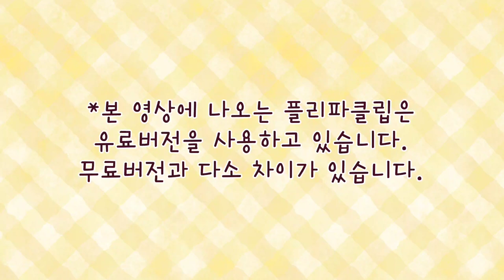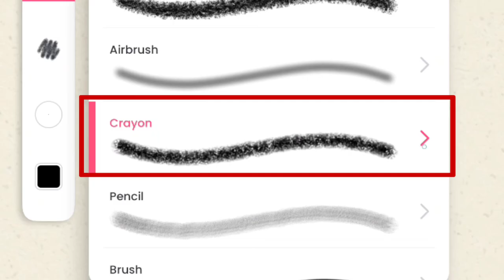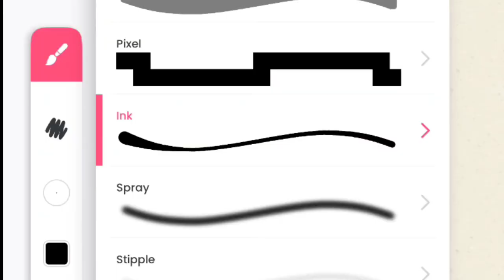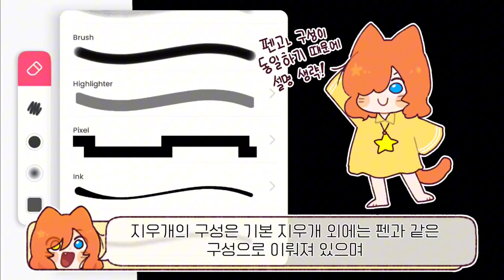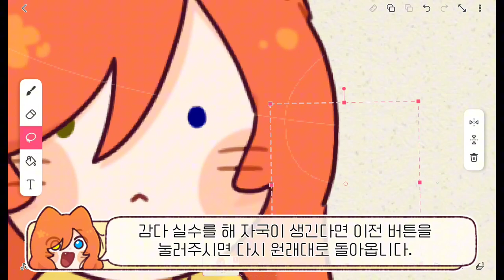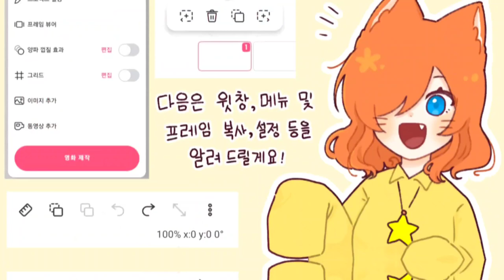플리파클립(FlpaClip) 뇌피셜 강의![1]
0:35 펜
3:37 지우개
3:51 올가미
4:39 페인트 통
5:15 텍스트